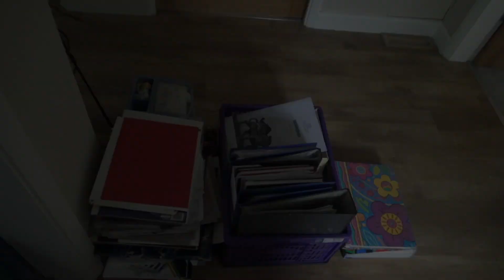Artist Vlog ~ It's Been a While!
So much has happened in the last six months but I'm back to vlogging. Here's a quick update on the new studio and for me to ease myself back into this YouTube thing.